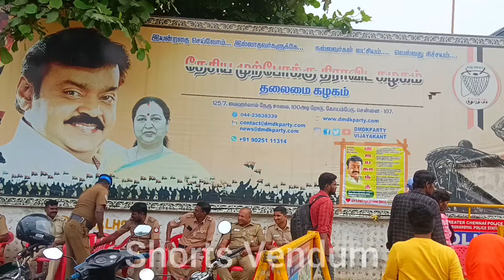💥🤯கேப்டன் விஜயகாந்தின்😎 நினைவிடத்தில் மனதை உருக்கும் காட்சிகள்🥺கடைசி வரை பாருங்கள் தெரியும்..😭💐